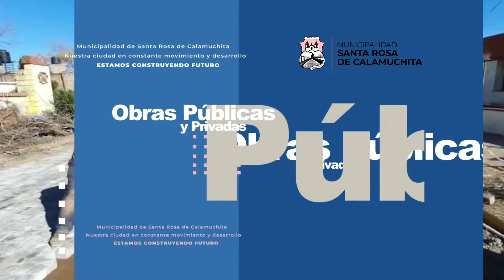Proyecto de Accesibilidad Escolar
📍La Secretaría de Obras Públicas del Municipio de Santa Rosa de Calamuchita está realizando importantes obras en el marco del Proyecto de Accesibilidad Escolar al que se dio inicio en el mes de junio.
Las obras beneficiarán a cientos de personas que forman parte de las comunidades educativas de cada institución.

🧱Seguimos